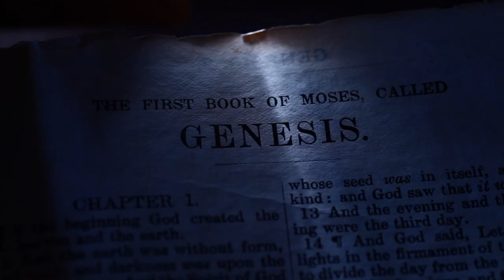1 CORINTHIANS 11: 32 | Amen - Word of God | July 12, 2023 | Episode - 2811 | Fr Shaji Thumpechirayil